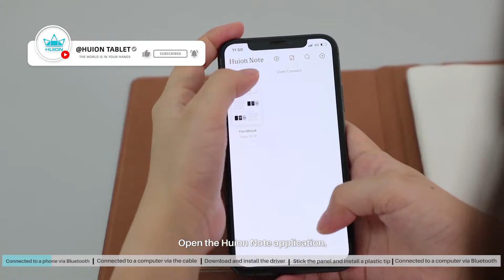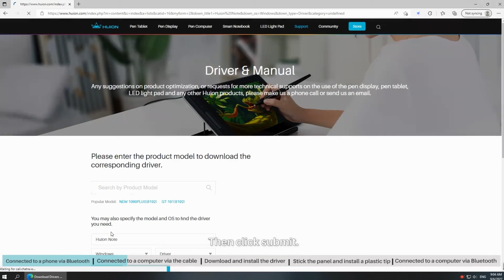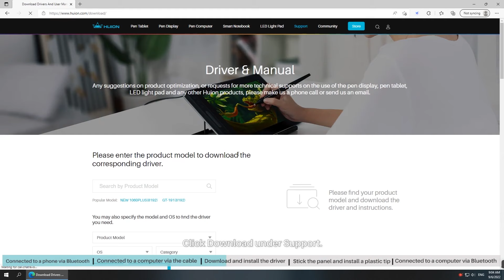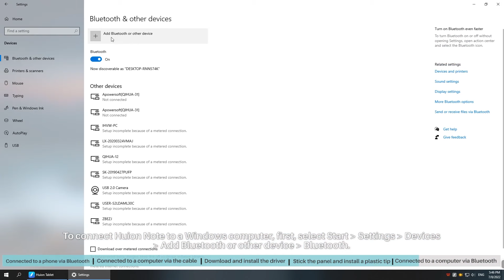Huion Notes X10 Detailed Operation Tutorial + Progress Bar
Contents of this video:
huion notes X10 detailed tutorial, including driver download bluetooth link, etc.

Good news:
Best Deals of the Year
Nov.14 - Nov.30